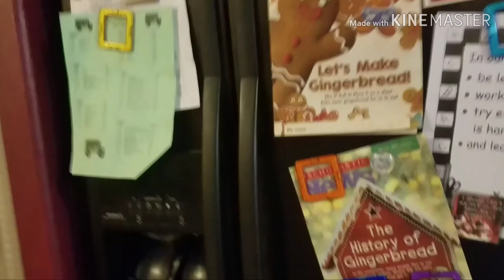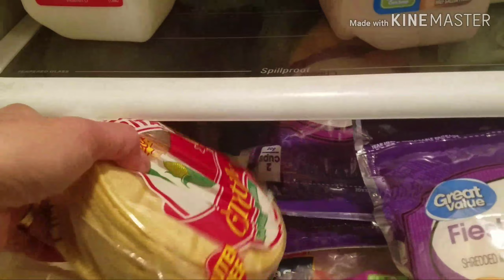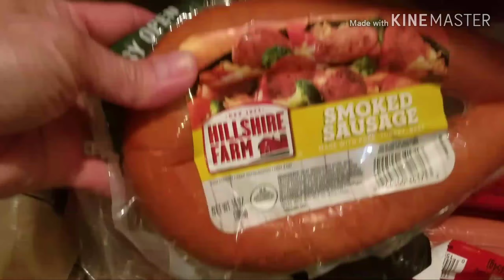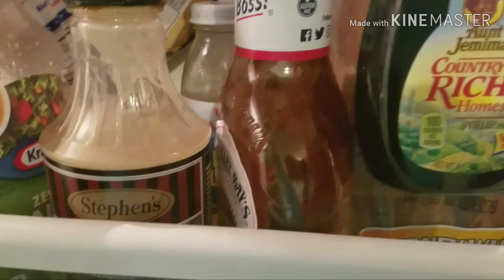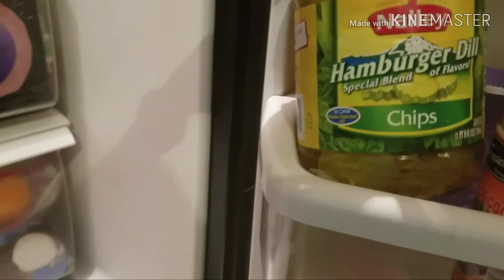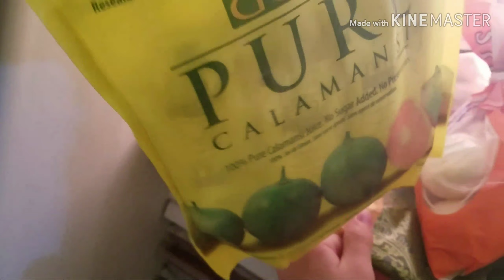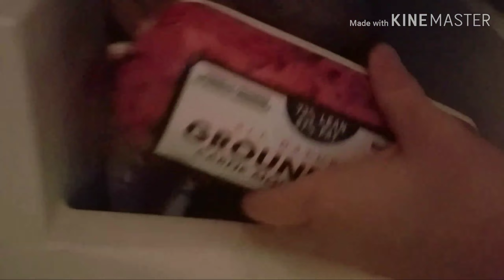Refrigerator Raid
Refrigerator Raid# Foods